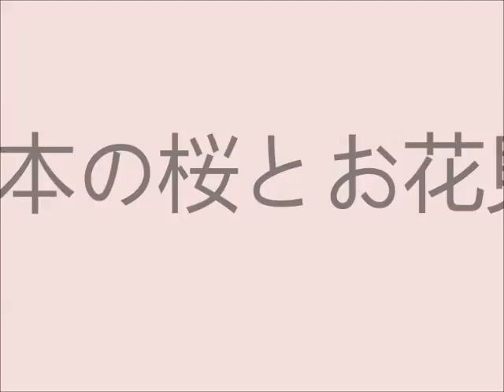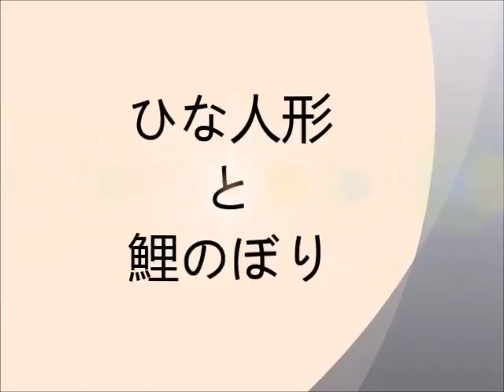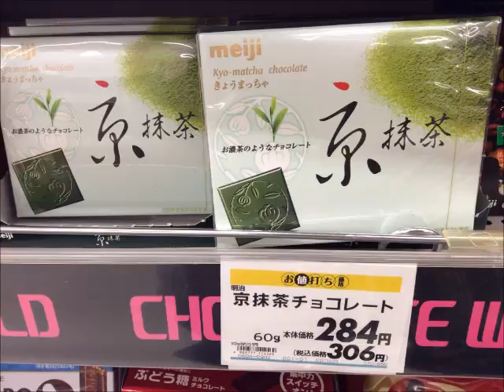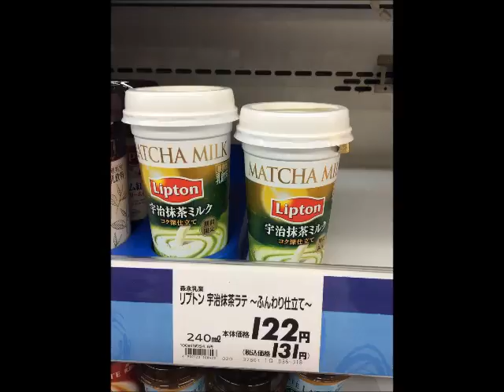島根大学でのミニビデオ発表 film by Li Yang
日本の桜とお花見・ひな人形と鯉のぼり・抹茶製品